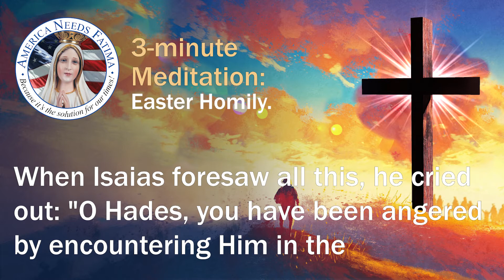Easter Homily of St. John Chrysostom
Easter Homily of Saint John Chrysostom

Saint John Chrysostom’s Easter Homily:

“Come you all: enter into the joy of your Lord. You the first and you the last, receive alike your reward; you rich and you poor, dance together; you sober and you weaklings, celebrate the day; you who have kept the fast and you who have not, rejoice today. The table is richly loaded: enjoy its royal banquet. The calf is a fatted one: let no one go away hungry. All of you enjoy the banquet of faith; all of you receive the riches of his goodness. Let no one grieve over his poverty, for the universal kingdom has been revealed; let no one weep over his sins, for pardon has shone from the grave; let no one fear death, for the death of our Saviour has set us free: He has destroyed it by enduring it, He has despoiled Hades by going down into its kingdom, He has angered it by allowing it to taste of his flesh.

When Isaias foresaw all this, he cried out: "O Hades, you have been angered by encountering Him in the nether world." Hades is angered because frustrated, it is angered because it has been mocked, it is angered because it has been destroyed, it is angered because it has been reduced to naught, it is angered because it is now captive. It seized a body, and, lo! it encountered heaven; it seized the visible, and was overcome by the invisible.

O death, where is your sting? O Hades, where is your victory? Christ is risen and you are abolished. Christ is risen and the demons are cast down. Christ is risen and the angels rejoice. Christ is risen and life is freed. Christ is risen and the tomb is emptied of the dead: for Christ, being risen from the dead, has become the Leader and Reviver of those who had fallen asleep. To Him be glory and power for ever and ever. Amen.”

Watch the video now: Easter Homily of St. John Chrysostom

Credits:
KEYS OF MOON
WARM MEMORIES